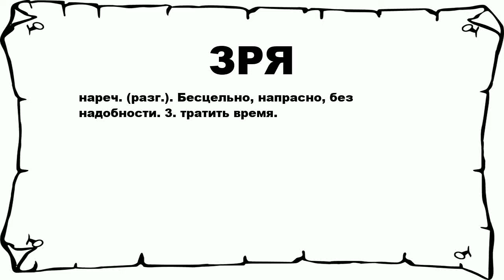ЗРЯ - что это такое? значение и описание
Хочешь знать что значит ЗРЯ? тогда слушай до конца.

 нареч. (разг.). Бесцельно, напрасно, без надобности. 3. тратить время.